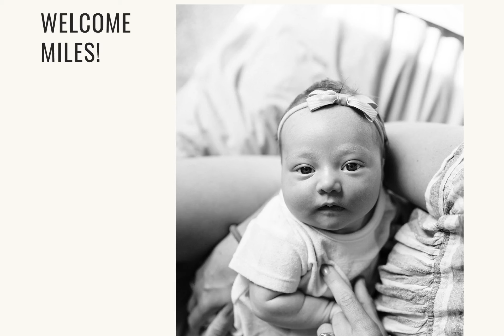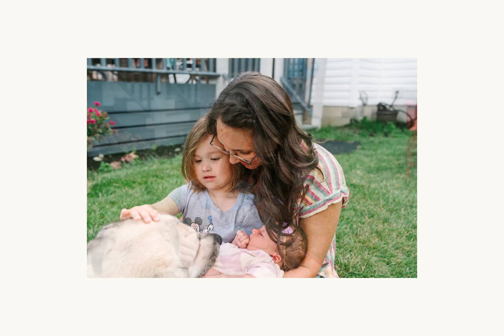Newborn session with a sibling and dogs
An at-home lifestyle newborn photo session in Columbus Ohio with a toddler sibling and dogs.

YD9SPDYLU4NG0DHJ